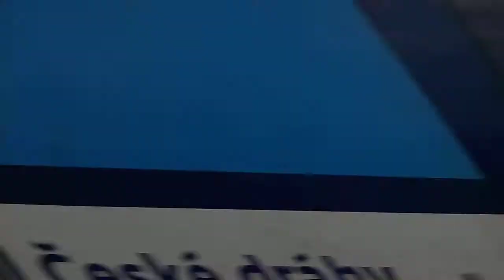151 016 3 průjezd stanicí Tatce